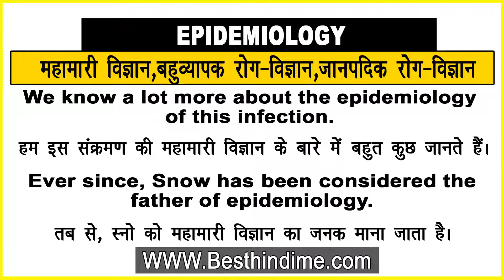Epidemiology Meaning in Hindi/Epidemiology का अर्थ या मतलब क्या होता है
Epidemiology meaning in Hindi
Epidemiology का अर्थ या मतलब क्या होता है
Epidemiology ka Matlab kya Hota hai
Epidemiology ka Hindi Meaning
Epidemiology explained in detail.